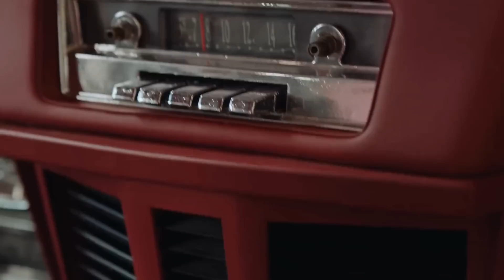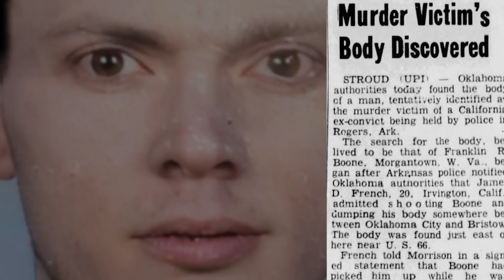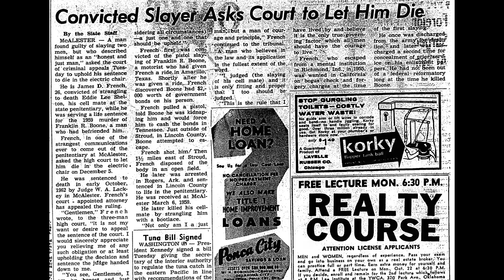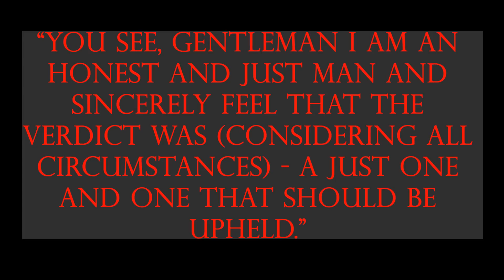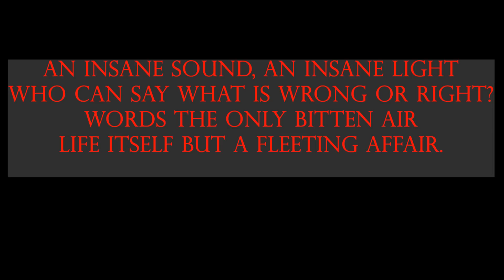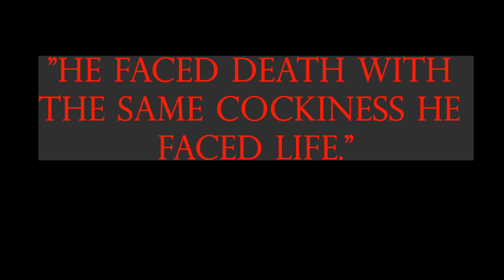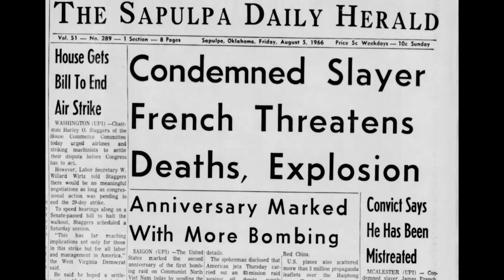James French - Begging For The Death Penalty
Should a murderer have the right to pick the death penalty? Or should all appeals be exhausted irrespective of their wants? Take a listen and add your opinion in the comments section below.

By Unknown author - Original from the University of Maryland Digital Collections, National Trust Library Historic Postcard Collection, Public Domain,